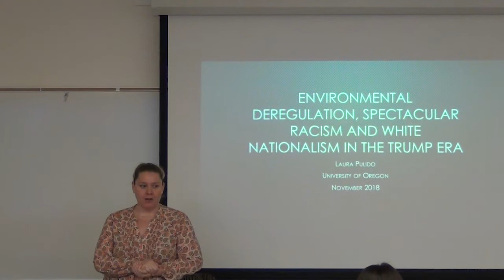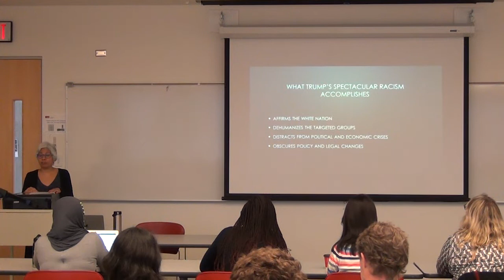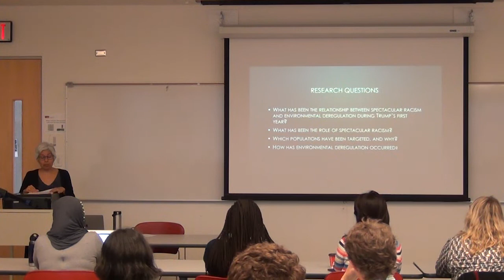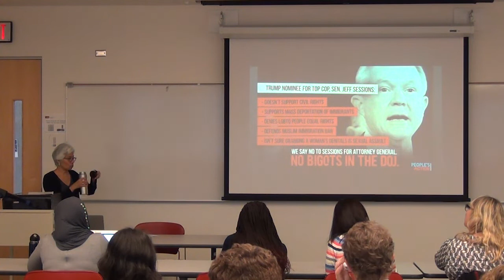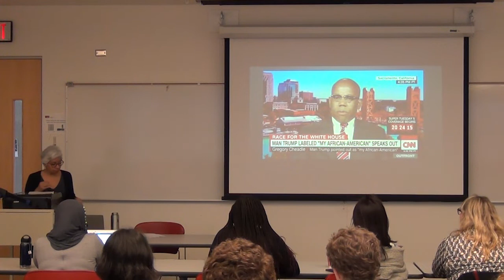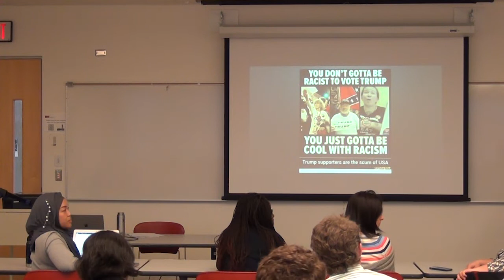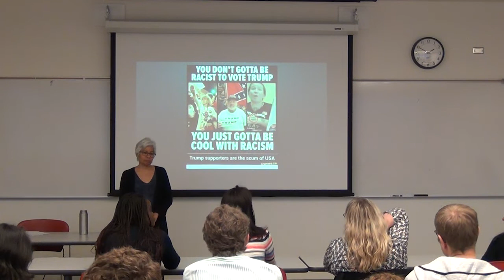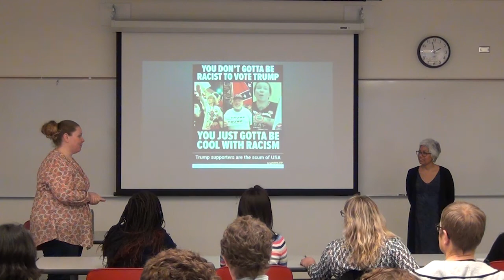Departmental Seminar - Dr. Laura Pulido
Environmental Deregulation, Spectacular Racism and White Nationalism in the Trump Era